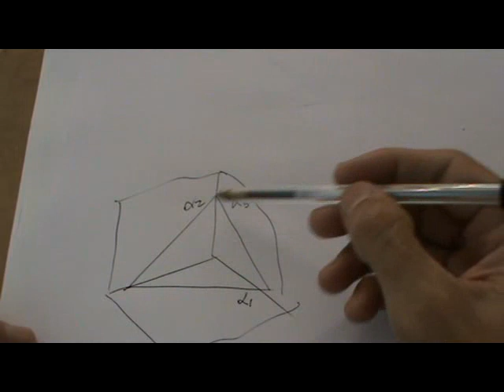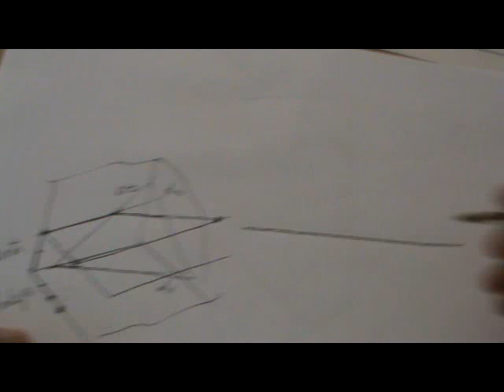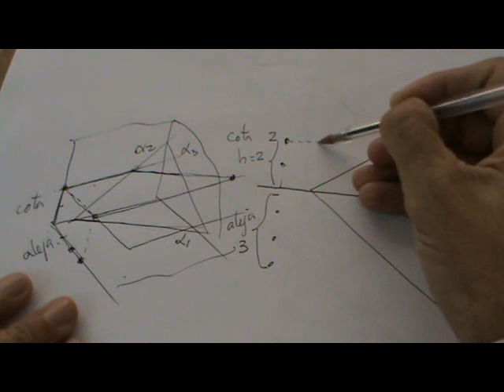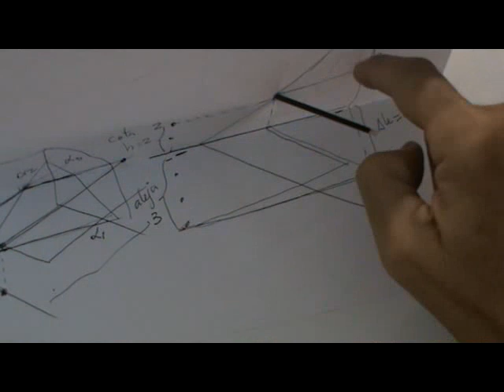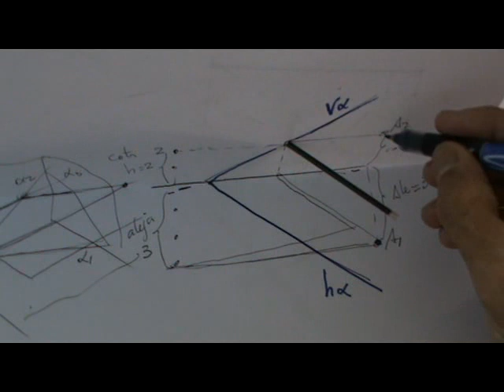Punto en plano oblicuo dada su cota y alejamiento